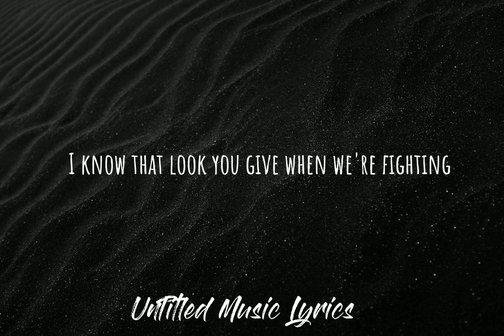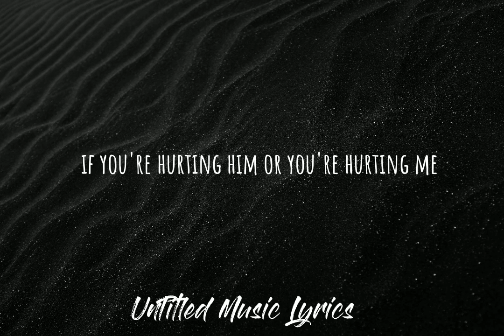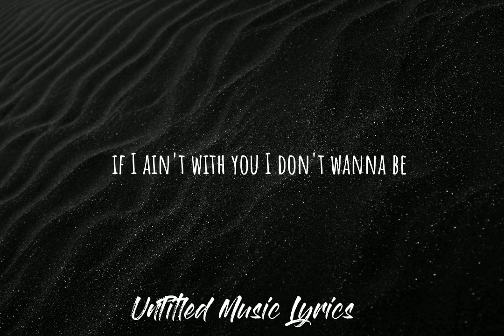The Weeknd - Is There Someone Else? ( Lyric Video)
The Weeknd - Is There Someone Else? ( LyricVideo)

►103.5 Dawn FM Livestream originally broadcasted on @amazonmusic

Directed by Micah Bickham
EP La Mar Taylor
EP Jordy Wax
EP Ed Walker
Prod Co Contrast Films
Producer Cole Brian
Producer Haley Sliger
DP Chase Smith
Editor Jeffrey Soffer
Design and Animation by Violet Office

“Is There Someone Else?” lyrics